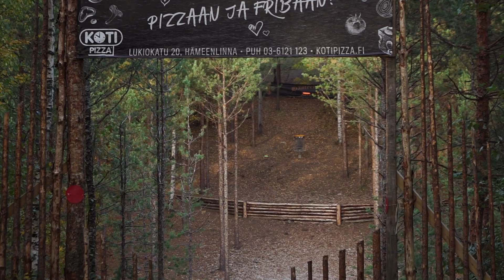KUINKA MONTA HEITTOA PERFECT ROUNDIIN?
Mulliganhaaste: Heitetään jokaiselle väylälle birdie tai parempi tulos käyttämällä mahdollisimman vähän uusintaheittoja eli mulliganeja.

Disc Golf Crue on Hämeenlinnalainen frisbeegolfryhmä, johon kuuluvat Joel Seppälä, Alex Laukkanen ja Tuomas Lindholm

Kuvaus: Matias Immonen
Editointi: Alex Laukkanen